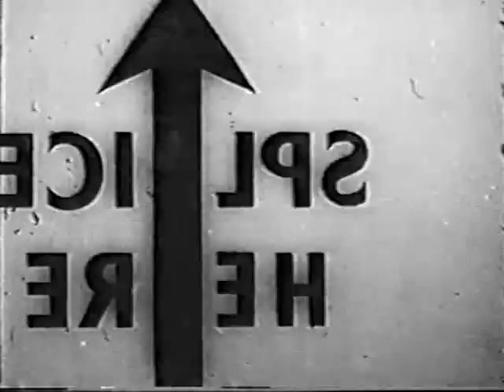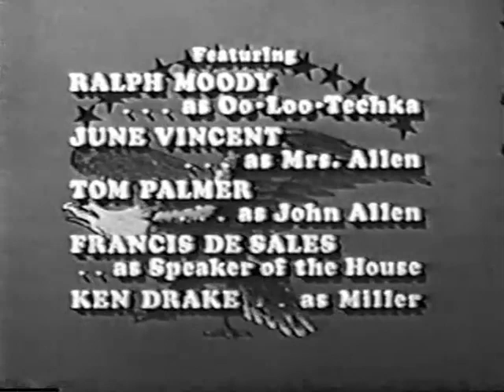The Great Adventure (Ep16): The Testing of Sam Houston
"In 1817, Andrew Jackson appoints a young Sam Houston to oversee the forced relocation of the Cherokee from Tennessee. He soon clashes with both Jackson and the US Government over his fair and humane treatment of the Cherokee."

This description was obtained via imdb.com.